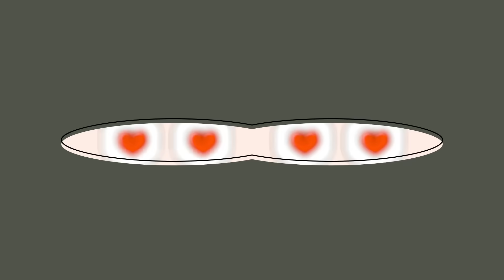The Science of Kindness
Did you know there are scientific benefits to being kind?
It’s true. There is a TON of research that proves that kindness matters

Kindness increases the love hormone, energy, happiness, lifespan, pleasure, and serotonin. And kindness decreases pain, stress, anxiety, depression, and blood pressure. You can read more about each of these benefits on RAK's Science of Kindness page.